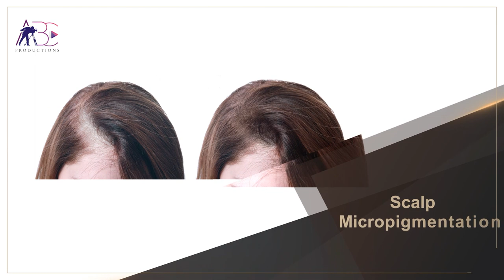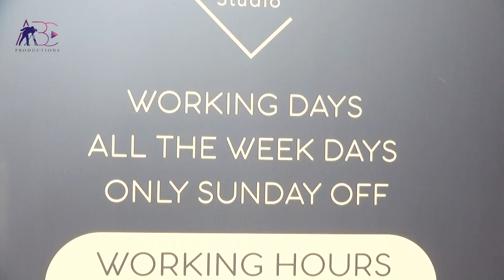HD Studio Hala Dirawi